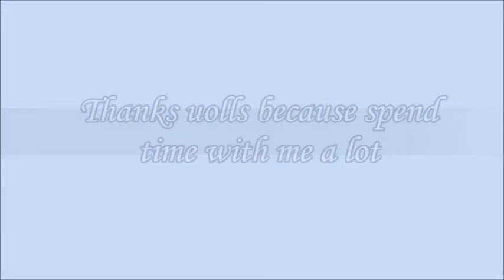Sekolah Raya 2015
last beraya kat sekolah,,